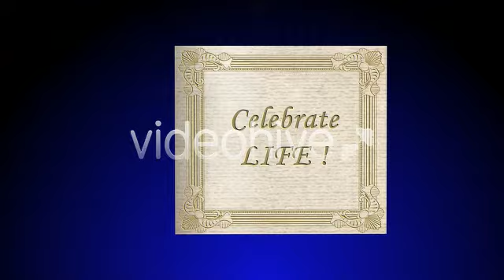Birthday Card Pop up V1